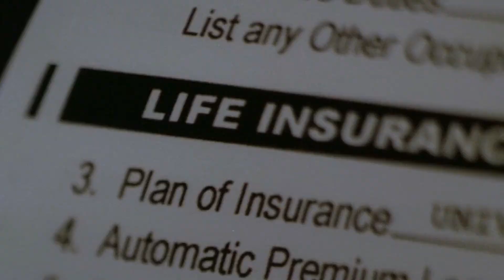Burning Bright (2010) Full Slasher Film Explained Hindi/Urdu | Thriller Horror | Movietation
Storyline:
Burning Bright is a 2010 horror thriller film directed by Carlos Brooks and starring Briana Evigan, Garret Dillahunt, Meat Loaf, and Charlie Tahan. The film depicts the attempts of a young woman and her younger autistic brother to ward off a hungry tiger trapped in a house with them during a hurricane.

Credit(s):
Directed by Carlos Brooks
Written by Christine Coyle Johnson
Story by         David Higgins
Produced by  Wayne Morris